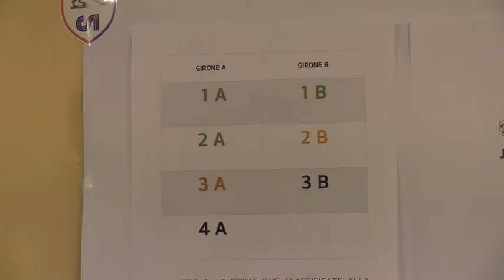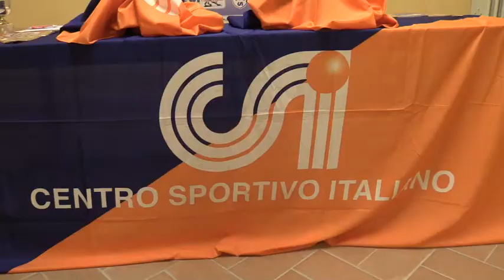Junior Tim Cup, al via la fase provinciale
Giorgio SAINI - Presidente CSI di Arezzo
Lorenzo BERNARDINI - Vicepresidente CSI di Arezzo